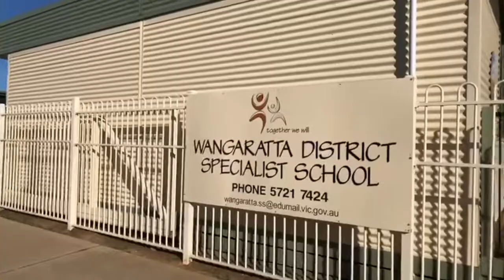Return to School